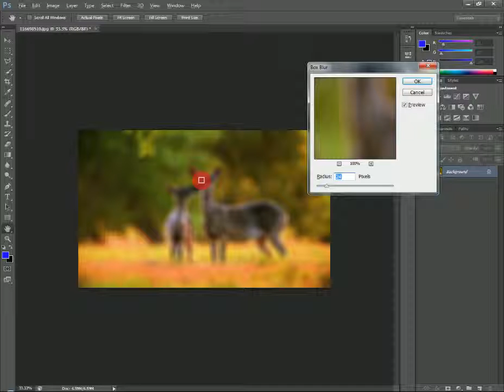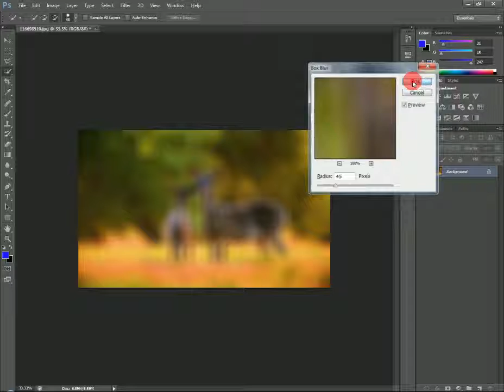8 1 3 Box blur